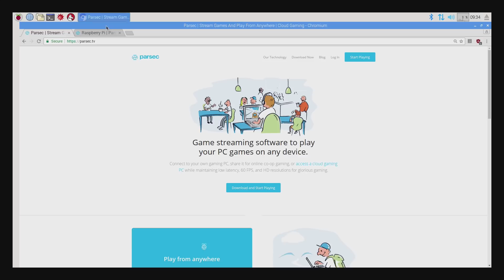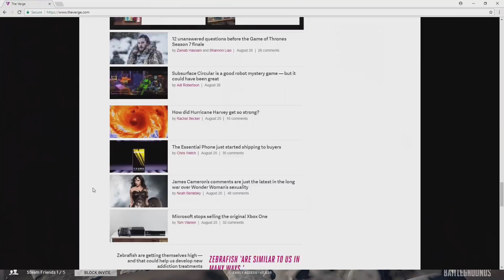Play PlayerUnknown Battlegrounds on a Raspberry Pi With Game Streaming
How to configure the Raspberry Pi 3 -
How to configure the mouse on Raspberry Pi 3 -

Doing the impossible, using a Raspberry Pi 3 to play PlayerUnknown Battlegrounds from a PC in the cloud on your TV. Or something a little less impossible...stream from your AMD or Nvidia powered gaming PC to your TV using a Raspberry Pi 3.